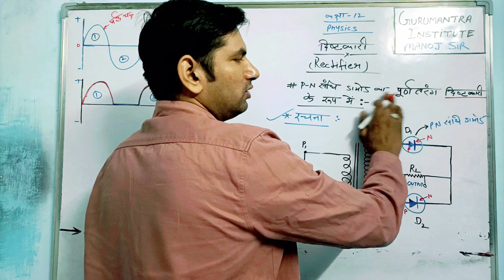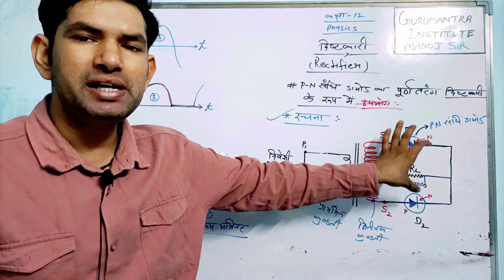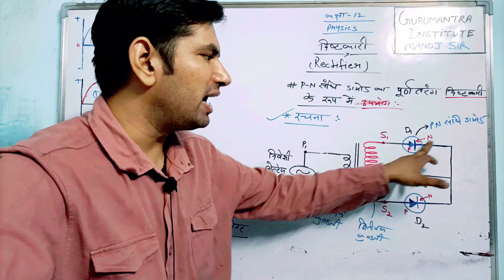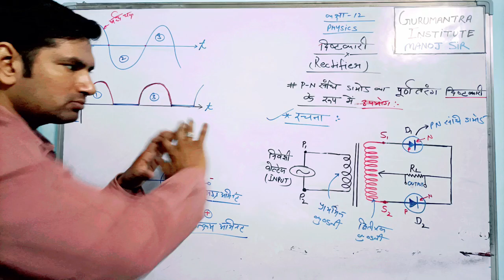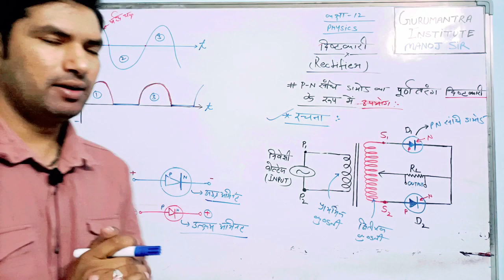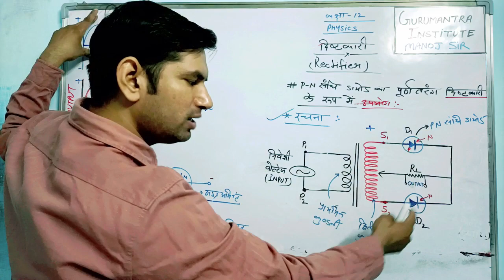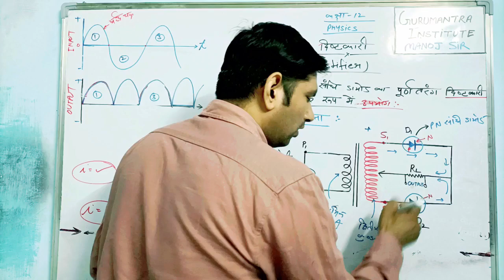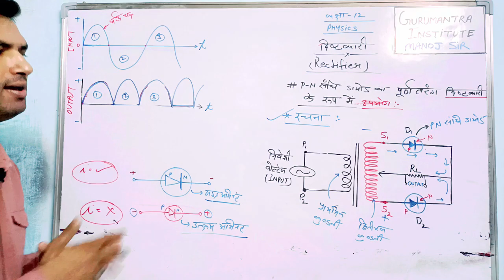P-N संधि डायोड पूर्ण तरंग दिष्टकारी के रूप में | 12 physics Most important questions. | up board